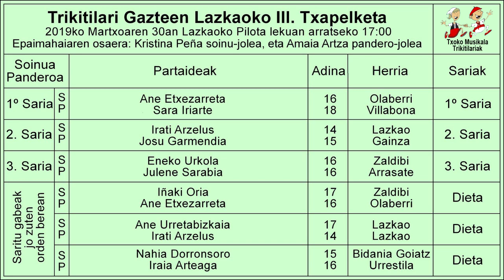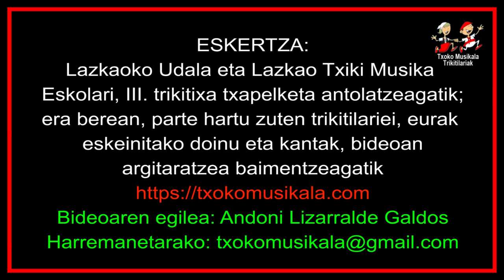201903300801 Lazkaoko III Trikitixa Txapelketako sari banaketa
2019ko Martxoaren 30ean, Lazkaon (Gipuzkoa) ospatu zen herriko Pilota lekuan Trikitilari Gazteen III. Txapelketa.

Bertan parte hartu zuten ondorengo trikitilariak:

Zaldibiko Eneko Urkola eta Arrasateko Julene Sarasola.
Zaldibiko Iñaki Oria eta Olaberriko Ane Etxezarreta.
Ane Urretabizkaia eta Irati Arzelus Lazkaokoak.
Olaberriko Ane Etxezarreta eta Villabonako Sara Iriarte.
Bidania Goiatzko Nahia Dorronsoro eta Urrestilako Iraia Arteaga.
Lazkaoko Irati Arcelus eta Gaintzako Josu Garmendia.

Bideoan, Txapelketa bukatu  eta epai mahaiak zenbaketak egin eta nortzuk ziren irabazleak erabaki bitartean Lazkao Txiki Musika Eskolako ikasleak eta euren irakasle den Leire Zumetak, eskeini zuten saioa, sari banaketa hasi aurretikan.